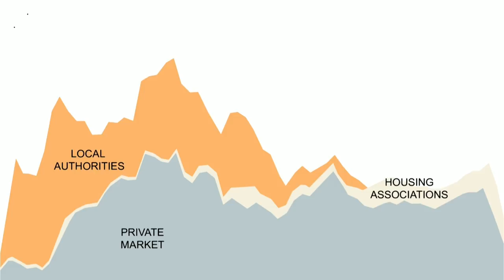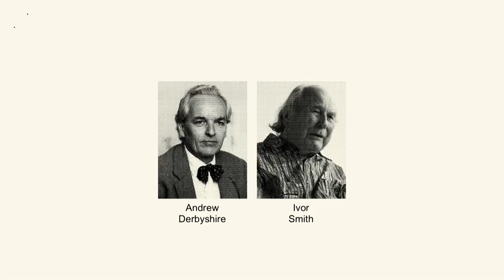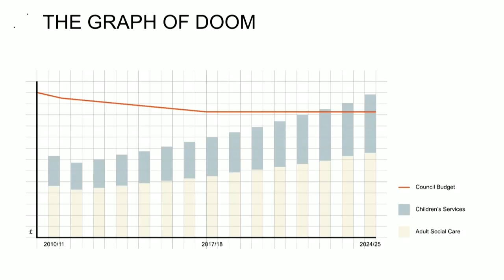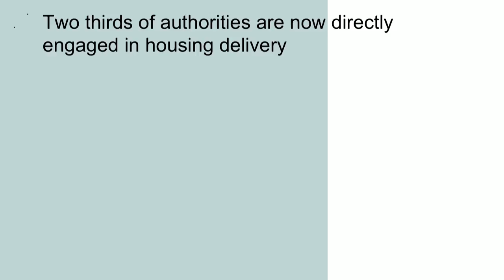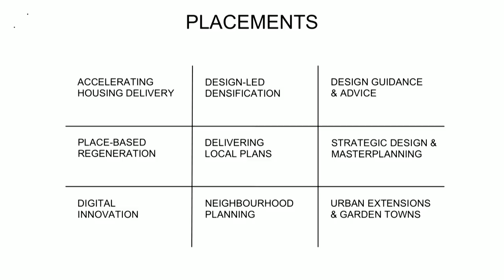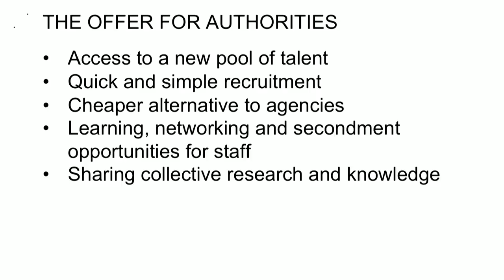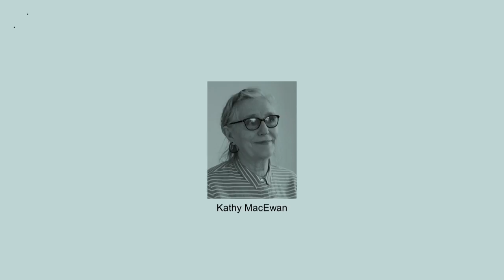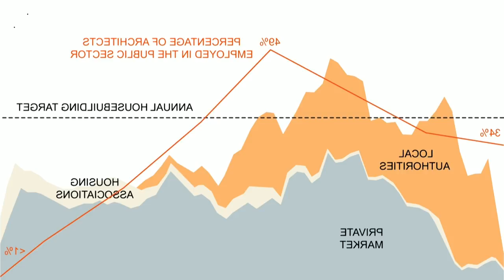Public Practice - Pooja Agrawal & Finn Williams with Sripriya Sudhakar, Shumi Bose & Tom Fox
26 April 2018
Evening Lecture

The status of public planning has arguably reached its lowest ebb. Disarmed by decades of deregulation, weakened by funding cuts, and typecast as bureaucratic and obstructive, local authority planning departments have seen their powers increasingly outsourced or contracted out to the private sector. But the Grenfell Tower disaster and collapse of Carillion have raised questions about the risks of putting public planning and construction in private hands. There is a growing consensus that the public sector must now take a more active role in tackling the housing crisis. Against all the odds, a number of pioneering local authorities are delivering some of the best new housing in the country. There are signs that the tide is beginning to turn.

Pooja Agrawal and Finn Williams will present how this context led them to found Public Practice, a social enterprise placing a new generation of planners and architects within government to shape places for the public good. For the first time, they will be joined by associates and authorities taking part in the first cohort to discuss how Public Practice is changing perceptions of planning and improving the quality, and equality, of everyday places.

Pooja Agrawal is co-founder of Public Practice, and works in the GLA Regeneration Team, overseeing strategy, policy and projects in North West London. She previously worked at Publica, We Made That and Studioilse. Pooja is a trustee of the Museum of Architecture, member of Design South East Review Panel, a mentor at the Stephen Lawrence Trust, and a regular guest tutor at architecture universities.

Finn Williams is co-founder and CEO of Public Practice. He previously worked for OMA, General Public Agency, Croydon Council, and the GLA. Finn sits on the RIBA Planning Group, Raynsford Review Task Force, and the ‘Working in the Public Interest’ Advisory Group. He is a Visiting Professor at the Institute of Innovation & Public Purpose, a tutor at the RCA, and was co-curator of the British Pavilion at the 2016 Venice Architecture Biennale.

Sripriya Sudhakar is an architect, urban designer and urban planning professional with over 17 years of experience in projects including public realm, regeneration, town center development frameworks and master plans both in private and public sector. She heads the Place Shaping Team in the London Borough of Tower Hamlets and is responsible for the delivery of design and conservation service in the borough.

Shumi Bose is a teacher, curator and editor based in London. She is Senior Lecturer in Architecture at Central Saint Martins College of Art and Design and Curator of Exhibitions at the Royal Institute of British Architects. With Finn Williams and Jack Self, Shumi co-curated the British Pavilion at the Venice Biennale 2016. As a graduate of the History and Critical Thinking programme, she also taught at the AA between 2010-17.

Tom Fox is an architect with experience working on projects across architecture, urban design, territorial planning, and environmental activism. Tom recently joined St Albans’ City & District Council as a Principal Planning Officer as part of Public Practice's programme. In this role, he will be contribut­ing to major residential and employment developments across the City and District.